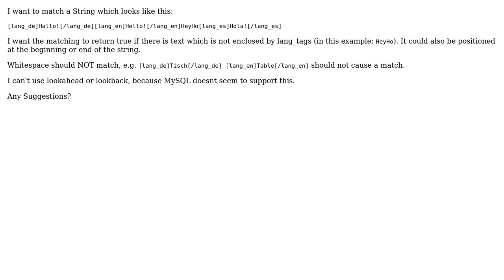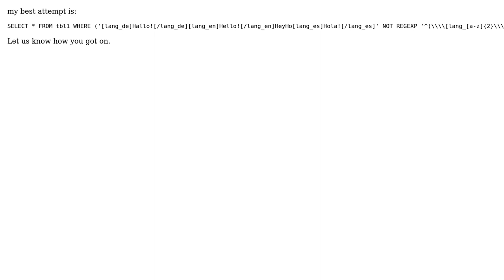Need REGEXP Matching in MySQL (2 Solutions!!)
Need REGEXP Matching in MySQL